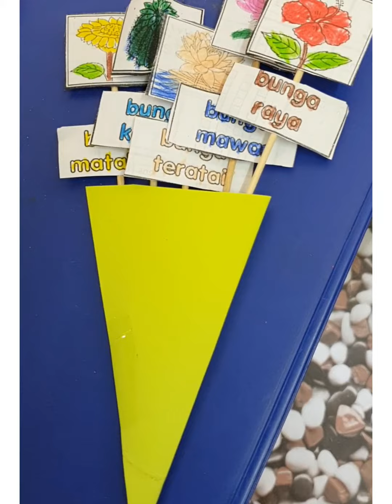Kaedah Reggio Emilia Tema: Bunga- Bunga Di Malaysia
Sebagai seorang guru pendidikan khas, saya amat mementingkan aspek "student engagement" di dalam aktiviti pembelajaran kelas. Jika tiada student engagement, pada saya pembelajaran itu tiada bermakna. Kita akur bahawa untuk murid-murid berkeperluan khas "student engagement" ini adalah satu cabaran besar bagi guru- guru dan murid-murid sendiri. Ia tidak begitu mudah untuk mendapatkan tumpuan dan penglibatan semua murid di dalam kelas walaupun saiz kelas agak kecil jika dibandingkan dengan kelas aliran perdana. Oleh itu, untuk mendapatkan "student engagement" yang maksimum, guru perlu kreatif dalam " content deliverence" atau cara penyampaian pembelajaran secara kreatif untuk menarik minat murid. Amalan pdpc saya untuk subjek teras kefungsian rendah banyak menggunakan pendekatan Reggio Emilia disesuaikan dengan tema- tema di dalam sukatan pelajaran. Saya sangat gemar menggalakkan murid- murid menghasilkan sesuatu bahan  sesuai dengan tema yang sedang diajar dan dibelajar. Ini kerana, murid- murid saya lebih menguasai apa yang diajar apabila mereka terlibat di dalam proses menghasilkan bahan tersebut. Selain lembaran kerja, bahan- bahan hasil  murid  ini juga boleh jadi eviden yang penting  di dalam pengurusan PBD( Pentaksiran Bilik Darjah). Setiap murid ada portfolio masing- masing untuk menyimpan bahan- bahan hasil daripada aktiviti pembelajaran kelas. Portfolio ini boleh ditunjukkan kepada ibu semasa perjumpaan Rpi nanti.